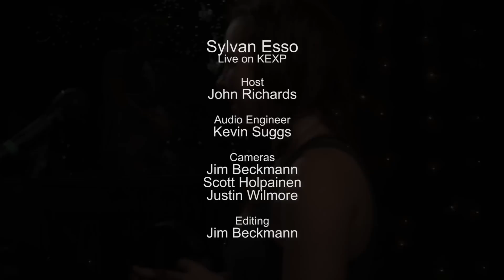Sylvan Esso - Full Performance (Live on KEXP)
presents Sylvan Esso performing live in the KEXP studio. Recorded August 27, 2014.

Songs:
Hey Mami
Coffee
Uncatena
Play It Right

Host: John Richards
Audio Engineer: Kevin Suggs
Cameras: Jim Beckmann, Scott Holpainen & Justin Wilmore
Editor: Jim Beckmann